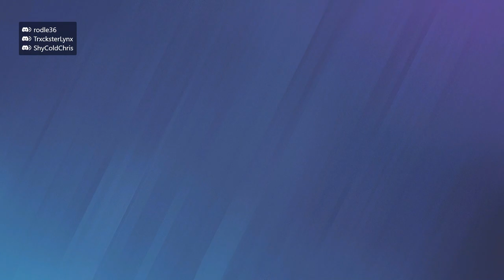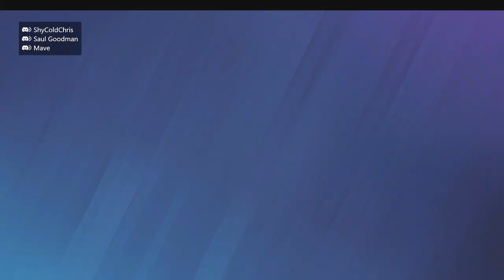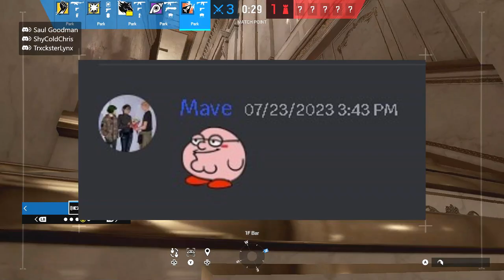INSANE CLUTCH + ACE! - My Best Ranked Match | Rainbow Six Siege Ranked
Normally I don't care about kills and such, but this ranked game was so amazing I just had to share it :)
You may have seen these clips in videos already but this was before I decided to then upload this entire ranked game!

Timestamps:
0:00 - Round 1 (Win)
3:08 - Round 2 (Loss)
7:45 - Round 3 (Win + Ace!)
12:22 - Round 4 (Win + Epic Clutch!)
17:14 - Round 5 (Loss)
22:24 - Round 6 (Game Win!)